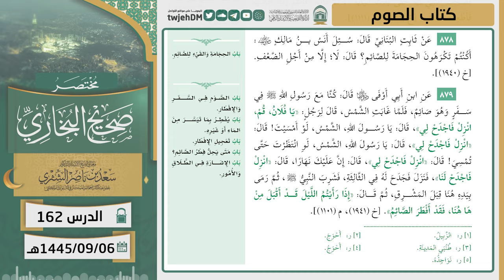162 ( مختصر صحيح البخاري كتاب الصوم ) أ.د سعد الشثري | 06-9-1445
01:27  كتاب الصوم | ( حديث 873 )
09:26  كتاب الصوم | ( حديث 874 )
11:07  كتاب الصوم | ( حديث 875 )
14:07  كتاب الصوم | ( حديث 876 )
21:40  كتاب الصوم | ( حديث 877 )
36:02  كتاب الصوم | ( حديث 878 )
38:22  كتاب الصوم | ( حديث 879 )